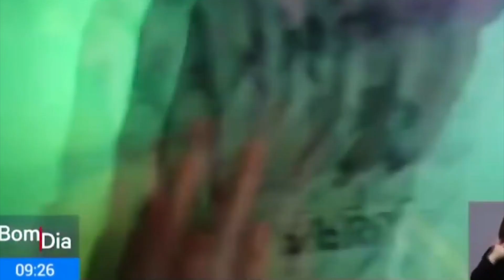PALMEIRAS NA TV PORTUGUESA! TRES PROGRAMAS ESPORTIVOS ELOGIAM O PALMEIRAS ANTES DA FINAL. DE VIRADA.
NOS ÚLTIMOS DIAS NA TELEVISÃO PORTUGUESA SE TEM FALADO MUITO SOBRE O PALMEIRAS NA FINAL, PRINCIPALMENTE PELO TREINADOR ABEL FERREIRA DE NACIONALIDADE PORTUGUESA É CLARO, PELAS COMPARAÇÕES ENTRE JORGE JESUS, CAMPEÃO DA EDIÇÃO ANTERIOR DA COPA LIBERTADORES E ABEL, QUEM PODE SER O PRÓXIMO CAMPEÃO INICIANDO UMA ERA INÉDITA DE TREINADORES CAMPEÕES DA LIBERTADORES NÃO SÓ PORTUGUESES, SENÃO EUROPEUS.

DE VIRADA